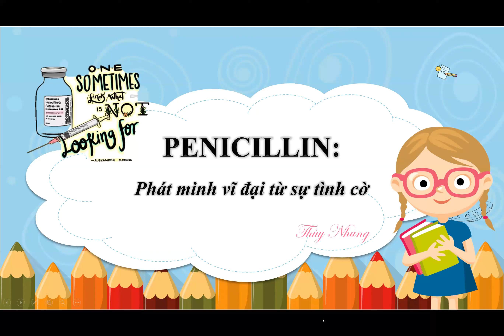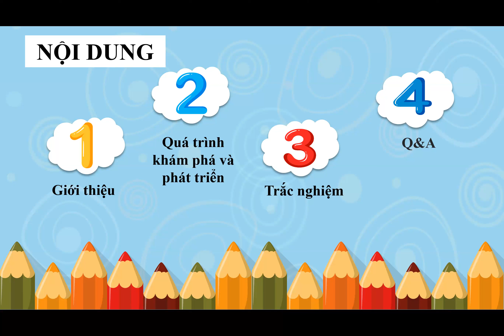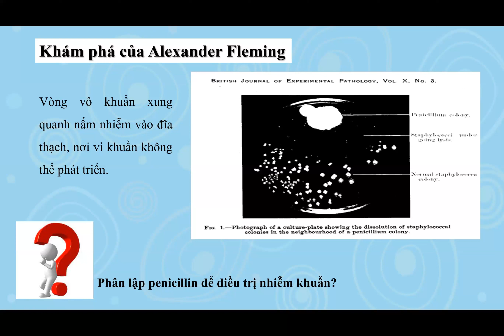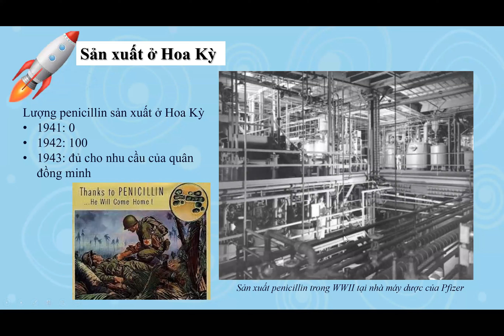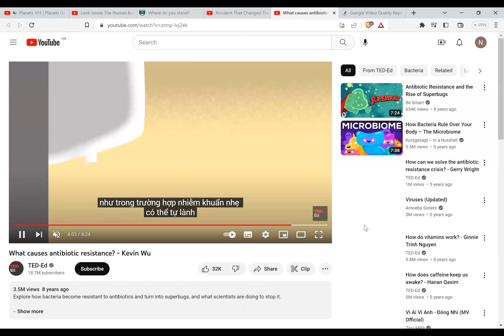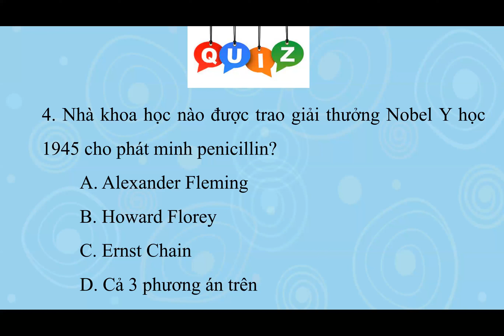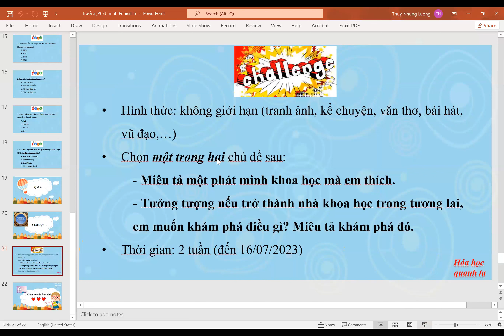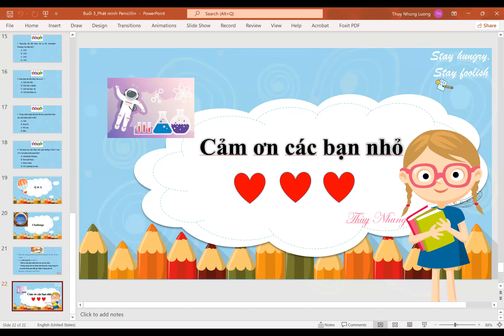STEM 2: Hóa học quanh ta | 03/07/2023